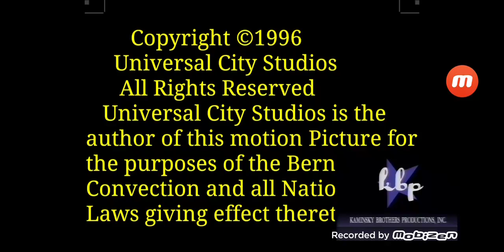Titanium & Platinum Inc./Universal Television (In Association with) (1996)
From "Have From Yourself" (1996-) Not 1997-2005.